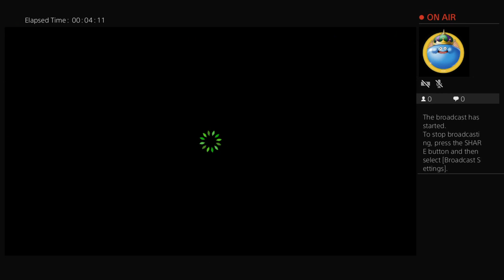Debbie Live PS4 Broadcast